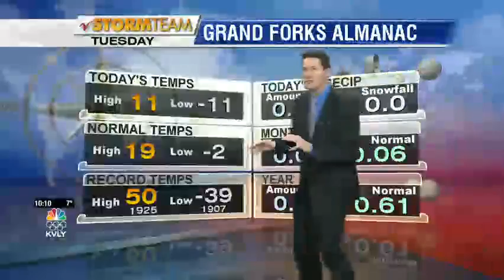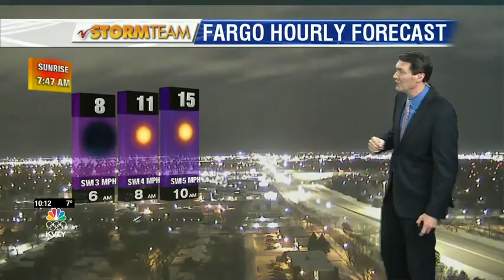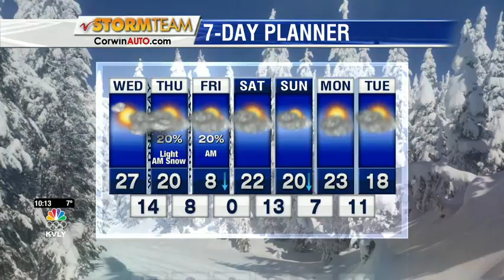Weather 10pm February 4